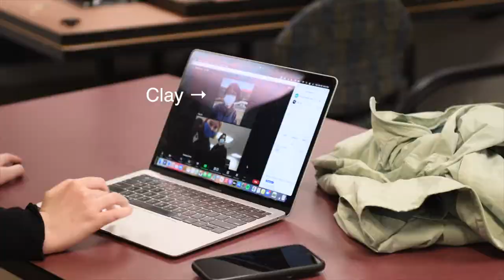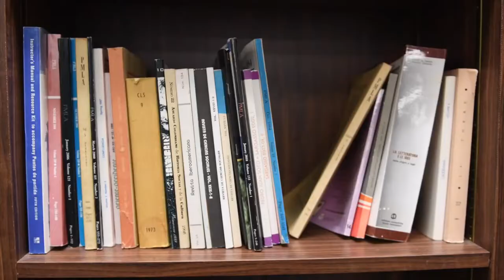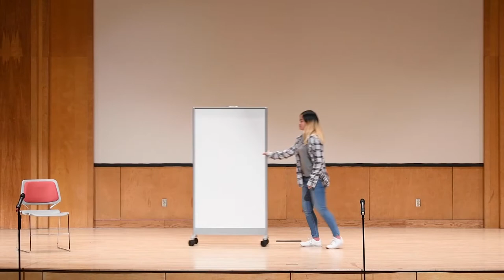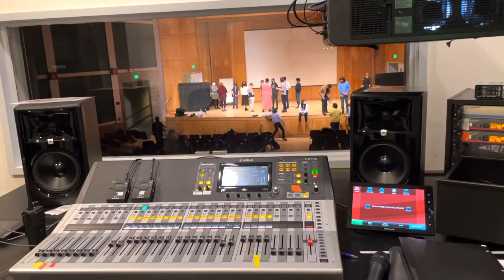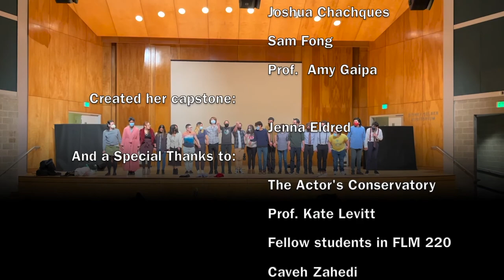The Film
FLM 220 group documentary film about... whatever the film is about.